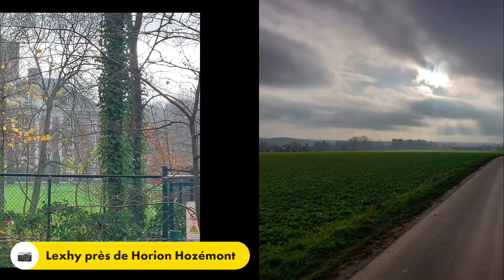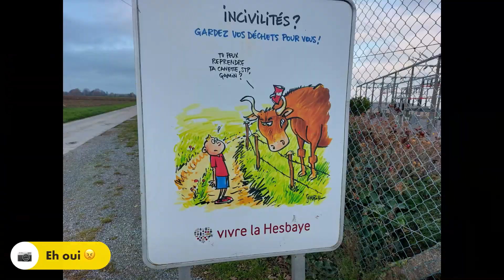Prendre le frais à vélo, 11 décembre 2022